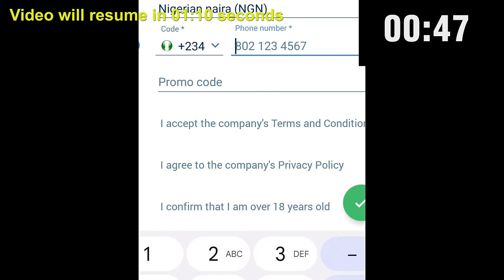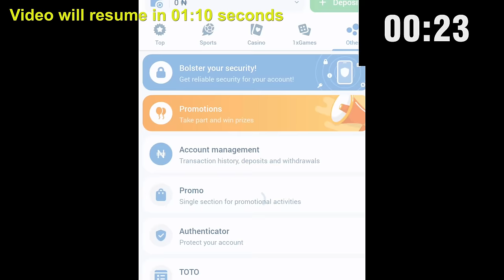Caretaker Series | Episode 190 | Money Politics | Mark Angel TV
Compound Elections are getting closer. Politics in the compound becomes extreme; trusts are broken, allies formed, funds are squandered. All the candidates must make sure they are not in the trap of their extreme political counterparts. WATCH AND ENJOY!

Feel the rhythm of African football with 1xBet! BET ON AFCON AND WIN SUPER PRIZES FROM 1xBET!
2.Take part in HOT STREAK promo and place bets on AFCON matches
3.Fire up a Hot Streak to earn more tickets
4.Win PRIZES from 1xBet!